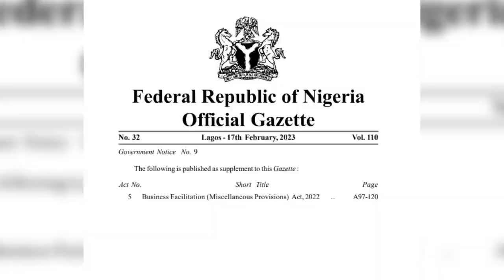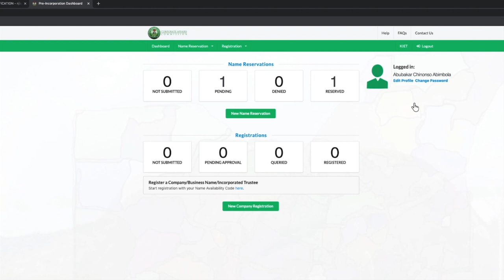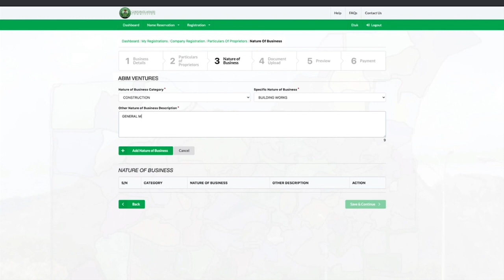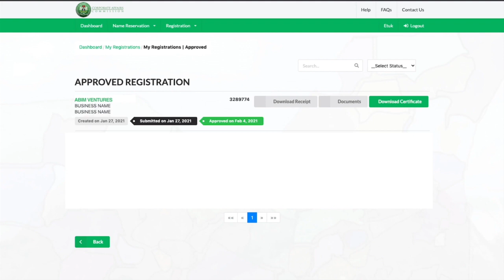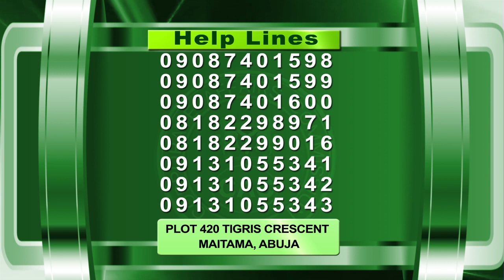CAC_WEEKLY_EP_71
BUSINESS FACILITATION ACT AND ITS RELATIONSHIP WITH CAMA 2020 PART 1